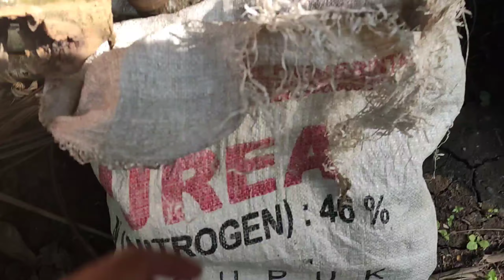SAMBIL NUNGGU BUBU KITA MENJALA IKAN DULU..???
video kali ini saya dan teman2 mencoba pasang bubu di spot baru kita pake umpan kelapa..
sambil nunggu bubu saya coba menjla ikan dulu untuk lebih jelas nya silahkan tonton video ini sampai selsai jangan lupa dukung chanel ini dengan cara like komen share and subcribe oke
terimakasih